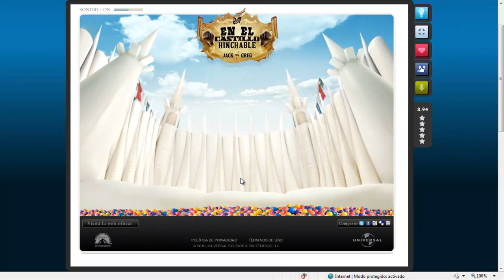jack vs greg ahora los padres son ellos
este juego es el de la pelicula ahora los padres son ellos